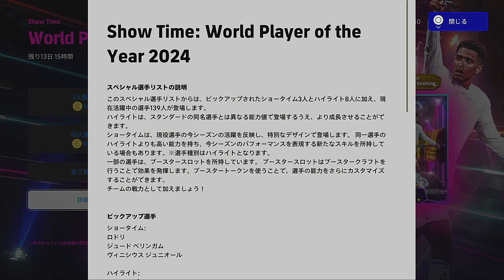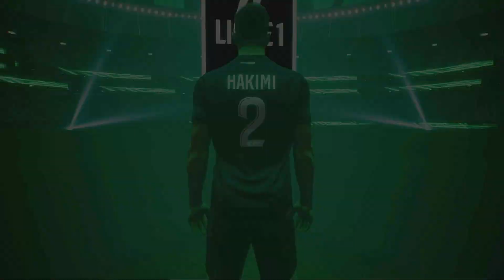今週はCL＆週間FP来てるので当たり前の如く引いていきます！！（メンツ渋めやけど）efootball